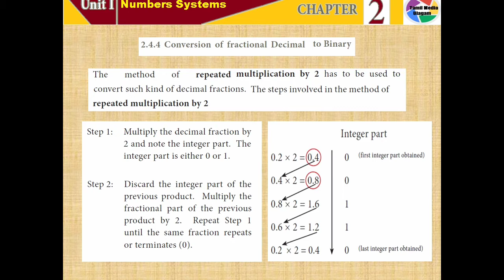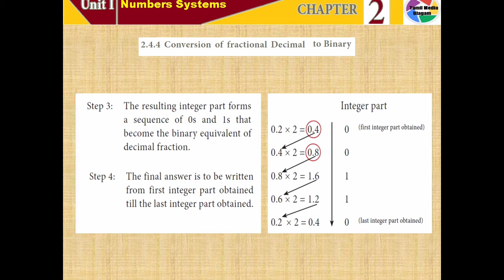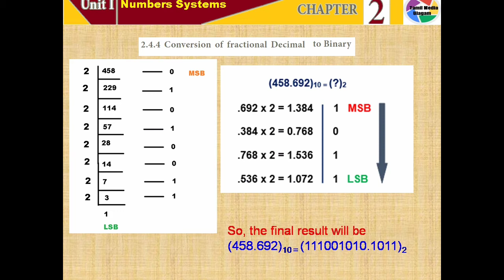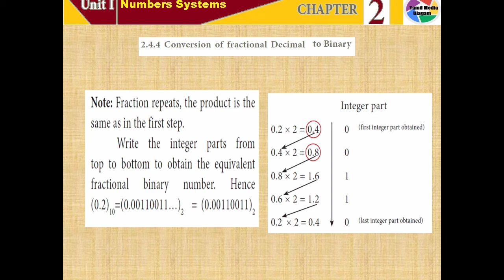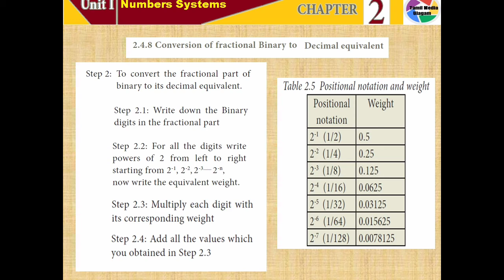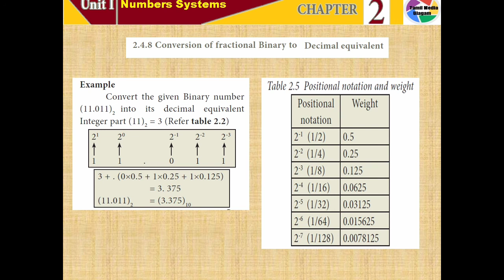11th std Computer Science | Computer Applications | English Medium | Chapter 2 | Part 3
11th std Computer Science | English Medium | Unit 1 | Chapter 2 | Part 3
11th std Computer Science | English Medium | Unit 1 | Chapter 2
11th std Computer Science | English Medium | Chapter 2
11th std Computer Science | English Medium | Unit 1
11th std Computer Science | English Medium

Dear Students,

Please clicks the below video link for your 11th std previous lessons

I have  18+ experience in Information Technology. In this channel, I will teach and guide you in 11th standard computer Science both for Tamil and English medium students of TamilNadu.
This helps you to score good marks in your board exams.